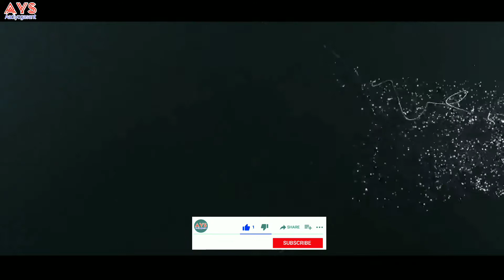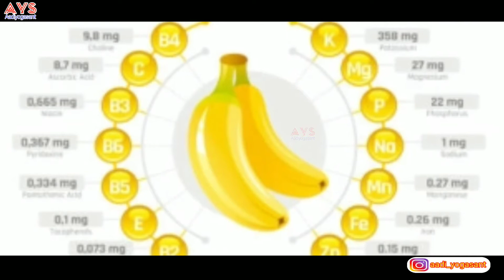गंजेपन को रोकने के प्राकृतिक उपाय || baal jharne ke kai karn hote hai || baalo jharne se roke | bald